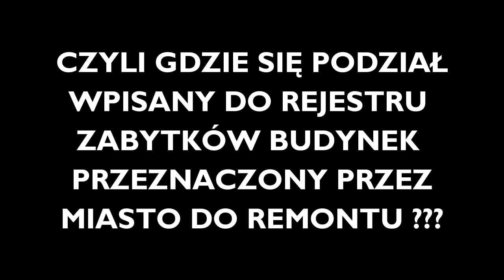Białostockie Bojary jak u Mrożka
Kolejny obiekt wpisany do rejestru zabytków znika z krajobrazu Bojar. Dziś już nikt nie protestuje, wszystkim to wisi. Białostockie Bojary jak u Mrożka. Obiekt rozebranow nocy.